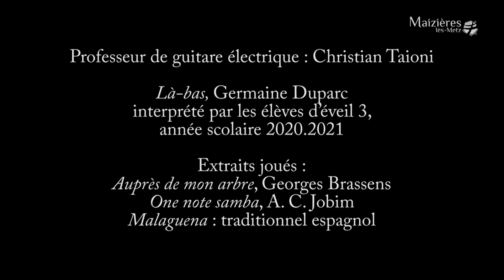La guitare électrique : présentation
Christian Taioni, professeur de guitare électrique, vous présente l'instrument.